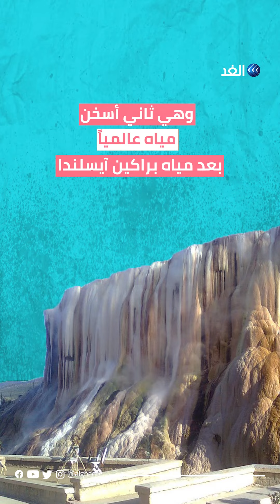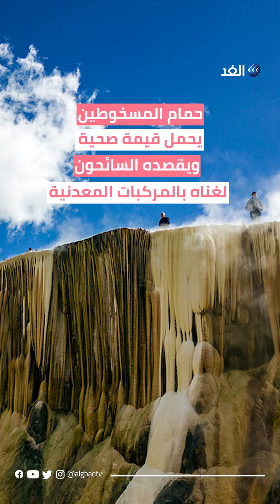حمام تصل درجة حرارته إلى 97درجة مئوية، ماذا تعرفون عنه؟